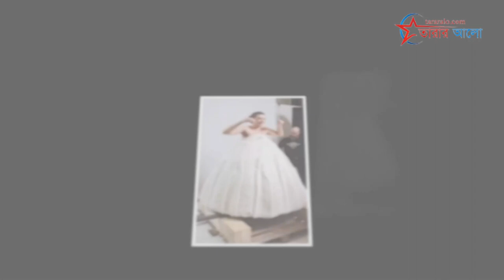কেক দিয়ে তৈরি পোশাক, নাম লেখালো গিনেস বুকে | Cake Dress Makes New World Record, Weighs 131.15 Kg.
সাদা গাউন পরে হাঁটছেন কনে। এ সময় সেই পোশাক ছুরি দিয়ে টুকরো টুকরো করে কেটে খাচ্ছেন কেউ কেউ। তারা আসলে পোশাক খাচ্ছেন না, খাচ্ছেন কেক। এমনই এক বিশাল পরিধানযোগ্য কেক বানিয়ে গিনেস ওয়ার্ল্ড রেকর্ডসে নাম লিখিয়েছেন সুইজারল্যান্ডের নারী নাতাশা কোলিন কিম ফাহ লি ফোকাস।